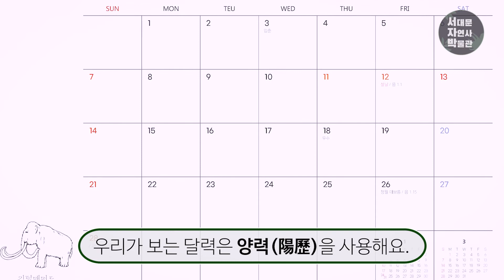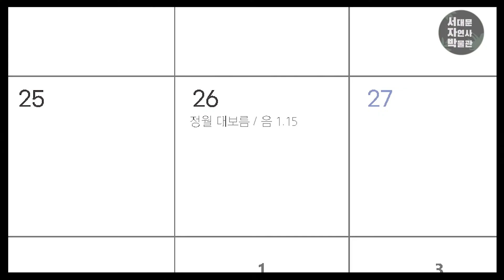정월대보름 Part 1 | 밤하늘과 친해지기 4편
정월? 대보름? 음력은 또 뭐지?
둥근 보름달에 대한 소소한 이야기.